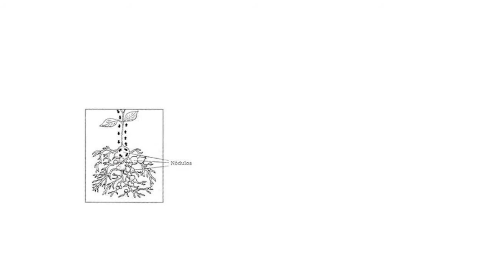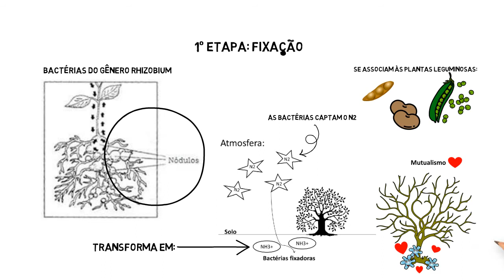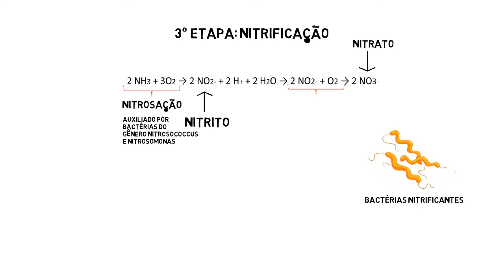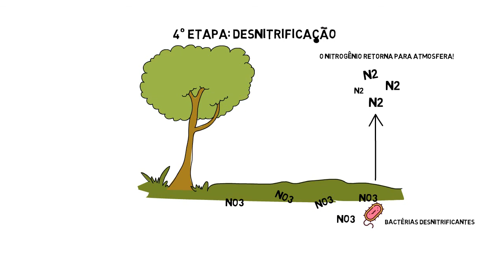O ciclo do Nitrogênio - PET AGRONOMIA UFRA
O grupo Pet agronomia traz a vocês no vídeo de hoje uma breve
explicação sobre as etapas do Ciclo do Nitrogênio.
Primeiro vídeo da nossa série sobre Nutrição Mineral.

Não se esqueça de clicar no sininho e ativar as notificações para
não perder nada!